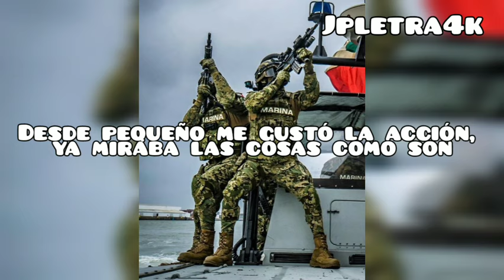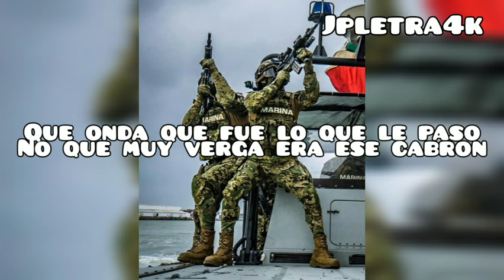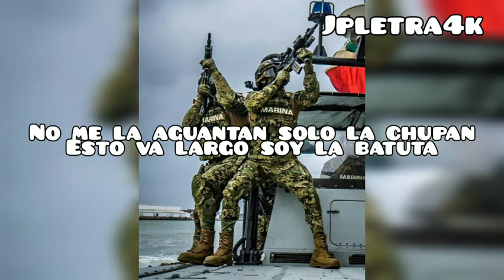Tanto sicario de sacapuntas( letra - lyrics)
•Artista: Doble ONE
•Canción: A LA PM PUSE EN ALTO
•Álbum: A LA PM PUSE EN ALTO
•Año: 2020
•Género: Urbano latino

Letras
Como soldao' de percha trabanco
Mi equipo táctico causa el infarto
Pa' los eventos el tiro les canto
Siempre estoy listo para repeler
A la PM yo puse en alto
Se como se mueve en la mar el barco
Como malvoro me fumo unos tantos
Que son de malandros hechos de papel
Que onda mi doble quiero inspiración para que saques mi dedicación
Algo que suene acá bien mamalon
Como tu sabes hacerlo simón
Desde pequeño me gustó la acción, ya miraba las cosas como son
Apenas tenia 9 y con noción de lo que sería de mi futuro
No me gustaba pa nada la escuela, era de muy dura tatema
Pero para hacer mi desmadre, confirmo que yo era el problema
A mi me gustaba la guerra
A los 14 ya le chingaba
Llenando mis manos de grasa con carros mi mera talacha
Soy mexicano de tamaulipas en HM tierra bendita
Lo de malandro no se me quita pero lo tengo se pura finta
Me enrede en vicios y la loquera, golpes de vida y una ramera
Me alcoholizaba pa' dar mis penas, me traicionaron pero más ella
Hundido en el hoyo y bastante, solito salí pa' delante
Si soy la v*rga en combate es por que yo amo la masacre
La gente no esperaba nada, muchos mi confianza abusaban
Me vi en el espejo y a mi hermana, le pedí perdon a mi mamá
Que onda que fue lo que le paso
No que muy verga era ese cabron
Parece perro de callejon, pa pisotearlo no me sirvió
Así me decía la gente pero nunca fueron más que suficiente
La fortaleza radico aquí en mi mente
Y ahora miren quien volvio de la muerte
Yo soy el siete para tu suerte ya regrese ya andamos al frente
Tuve un bajón necesariamente
Pero volvimos a tumbar gente
Tanto sicario de sacapuntas
No me la aguantan solo la chupan
Esto va largo soy la batuta
Pa darme Piso no lo creo nunca
Vengo en la acera balas los relleno
Pepones de ocico no son bandoleros
Pinches vatos de agua no sirven culeros
Para ser de guerra se ocupa tenerlos
No solo hacerse de la maña mi perro
La escuela y la diestra no te la incluyeron
En pocas palabras le hago un cagadero
No permito fallas a eso me refiero
Son contados los amigos con la mano
Prefiero calidad qué enumerarlos
En el cielo ya están varios descansando
Y los que seguimos aquí recordando
No confío en nadie solo en familiares
Y uno que otro compa qué son mis carnales
Tamos listos pa lo que quiera toparle
Venga lo que venga voy a atorarle
La disciplina ha forjado mi talento
Desde mi comienzo ya tenía con queso
Yo nunca dude de mi por que me esfuerzo
Y es lo mismo que me trajo de regreso
Levanto la gn y la pm en el doble uno acá veme
Me terció la fx en breve, también me acompaña la 9
Con mi Wanda el jefe y el secre también (alterado)
El llegado simple firme con la ley
Puro elemento de fibra calele (adiestrao)
De la mera crema soy dice el 7
Hey